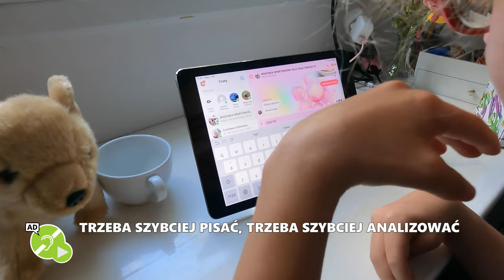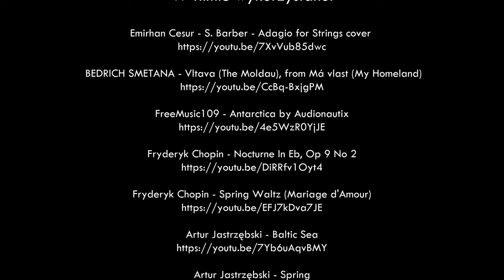TERENIA TV | Góra czli Ogień dla serca - Podejście drugie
O niepełnosprawności związanej z Mózgowym Porażeniem Dziecięcym przez pryzmat Tereni ♥